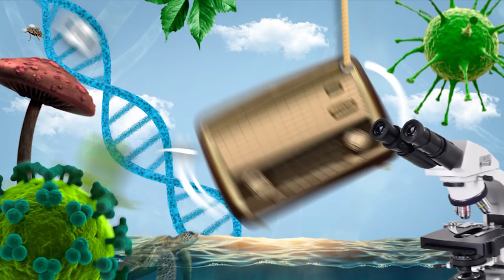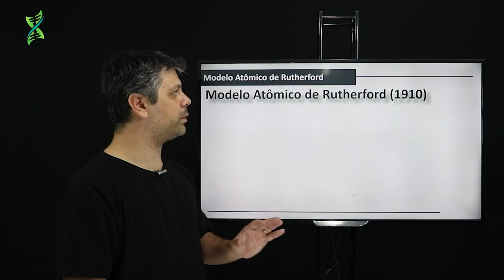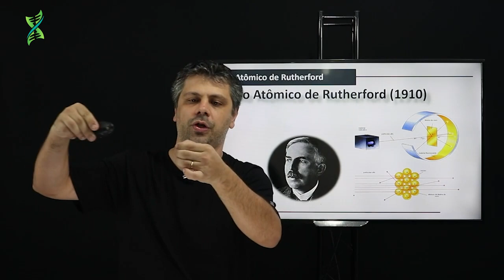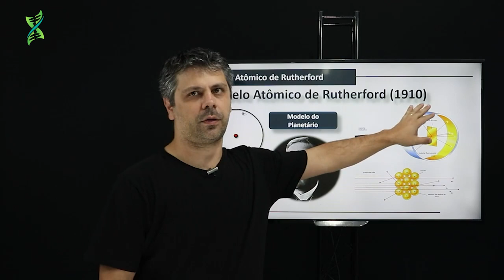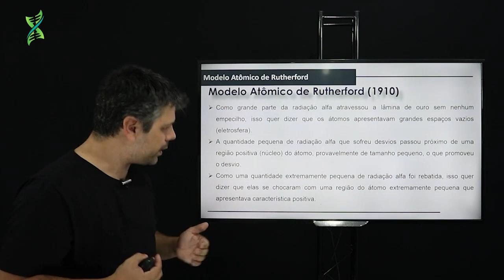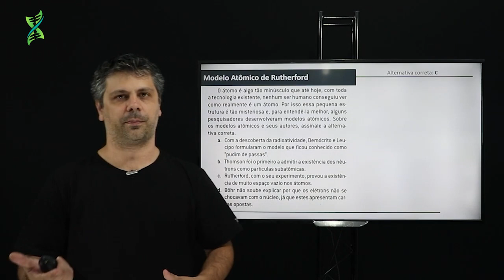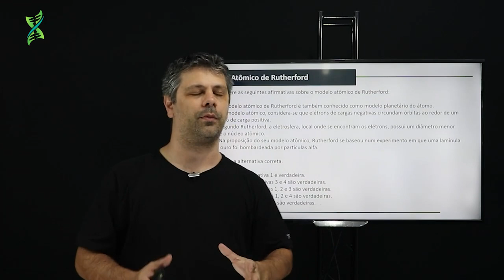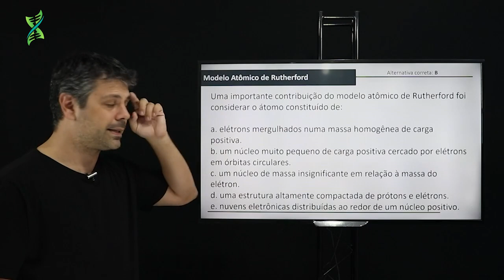Modelo Atômico de Rutherford | Prof. Francis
Você sabe quem é Ernest Rutherford?

Prof. Francis trouxe uma aula incrível sobre o modelo atômico proposto por ele.